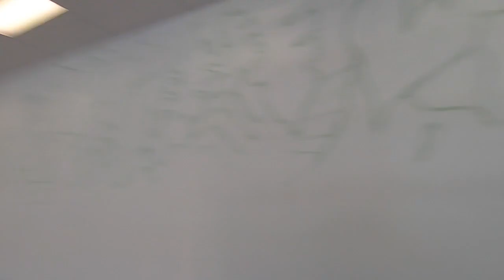40 Metre Mural by Sarah Rowan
48 hours of paintings over 9 days for ACN Pacific in Bondi Junction, (Sydney) Australia by artist Sarah Rowan.  April 9-17, 2020.  PS - it ended up being 50 metres!!

Palette/ colour idea credit: Stacie Spiler --